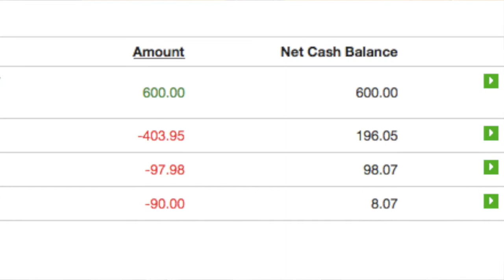Aphria investigated for fruad?!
The accusations over aphria made by short sellers to manipulate the price. My reaction towards such news and how i managed to control my emotions, while also buying more shares!